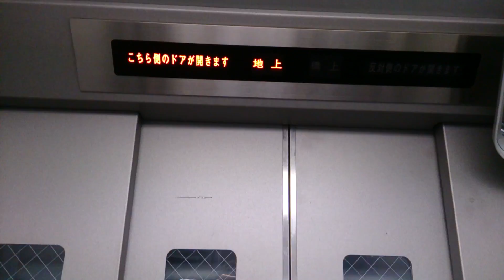豊島区内某歩道橋のエレベーター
フジテック製です。駅などに設置されているものと同機種と思われます。

JR山手線と西武池袋線が交差する場所にあります。